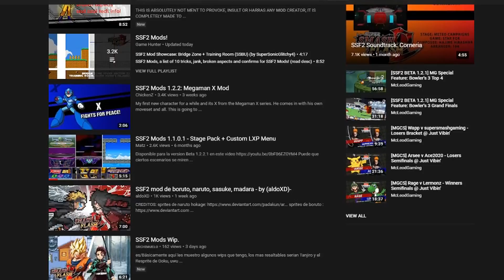Jotaro in SSF2 Mod - SSF2 Sandbox Mod Overview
Was a really cool mod to check out, check it out if your interested! Also thank you guys for watching the video, it's my first SSF2 Mod video so i'm interested in how much people like it.

Outro by FrameZeta on Twitter